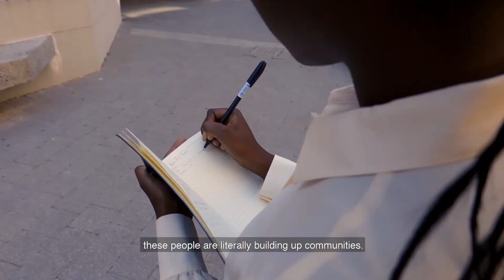Four women take top spots in civil engineering at UCT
For the second year in a row, women have taken most of the top spots in the final-year civil engineering class at the University of Cape Town – a salute to excellence and a spur to equality.

They are Mwana Mwale, who was top of the class, Ameenah Abrahams, Tarie Mufunde and Rhonda Hyde.

Dean of Engineering & the Built Environment, Professor Alison Lewis, has praised them for their resilience and determination.

VIDEOGRAPHY AND EDITING: Evan Zerf PRODUCER: Roxanne Harris PHOTO: Lerato Maduna